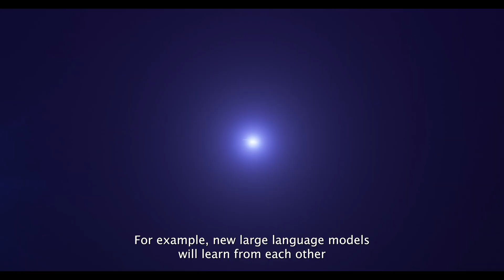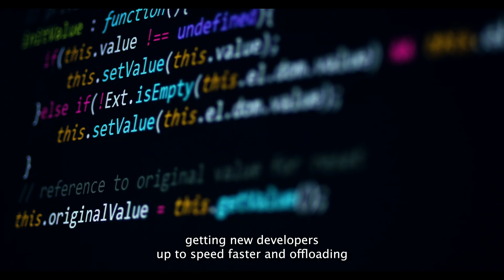Amazon CTO Dr. Werner Vogels: Tech predictions for 2024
Amazon CTO Dr. Werner Vogels offers his insights on the technological advances on the horizon, from culturally aware artificial intelligence (AI) to Femtech, and to the evolution of tech education.